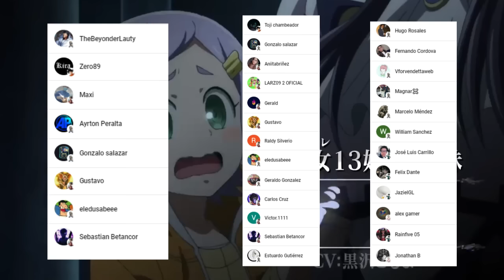⚔️ La VALKYRIA de OKITA Aparece 😈 La ESPADA INVISIBLE de SUSANO 😱 Record of Ragnarok 93 - 94 RESUMEN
PARA VER EL MANGA  93 Y 94 DE SHUUMATSU NO VALKYRIE VISITANOS EN

HOLA AMIGOS LES TRAEMOS UN NUEVO VÍDEO ESTA VEZ LA REVIEW DEL MANGA 93 Y 94 DE SHUUMATSU NO VALKYRIE, DONDE VIMOS INCREÍBLES MOMENTOS SOBRE TODO LA VALKYRIA DE OKITA. DEJAME TU OPINION EN LOS COMENTARIOS